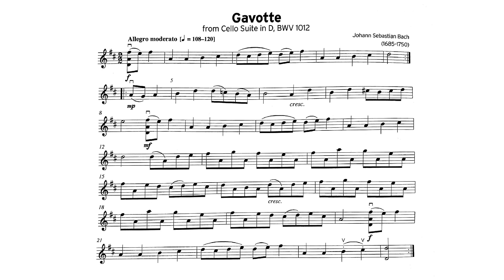Gavotte from Cello Suite in D: Piano Accompaniment (repeat first line only) TCL Violin Grade 3 | 110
Gavotte (repeat first line only)
PIANO ACCOMPANIMENT
from Cello Suite in D, BWV 1012
Grade 3 Violin Exams 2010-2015